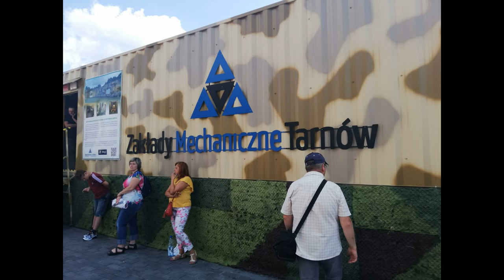Święto wojska polskiego w Katowicach - Tego nie widziałeś w telewizji.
Zapraszam do oglądnięcia filmu z obchodów święta wojska polskiego w Katowicach oraz 100 obchodów powstania śląskiego.